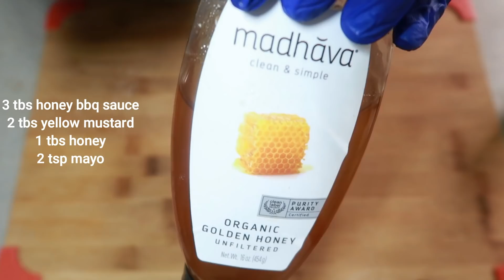Super Bowl Party Cajun Shrimp Cheeseburger Sliders Golden BBQ Spicy Wings Cooking and Eating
Super bowl party platter

Cuisinart Knife Set:

7.5 Quart Cast Iron Dutch Oven

Lodge Pre-seasoned Cast Iron Skillet:

Bamboo Seasonings Box with Mini Spoon:

Ingredients:

2 lb 80/20 ground beef
1 tsp onion powder
2 tsp kosher salt
1 tsp garlic powder
1/2 tsp black pepper
1 dozen Hawaiian rolls
12 shrimp (size count 13/15)
1 tsp Old Bay
1 tsp garlic powder
2 tbs melted butter
2 tbs butter + 1 tsp Old Bay (to top with rolls)
6 slices American cheese
1 cup Monterey Jack cheese

2 lbs split wings
1.5 cups favorite seasoned chicken breading
3 tbs honey bbq sauce
2 tbs yellow mustard
1 tbs honey
2 tsp mayo

About Me:

Name: Miriam
Occupation: Registered Nurse
Where I Live: Maryland Eastern Shore
Favorite Food: Chicken
Favorite color: Black